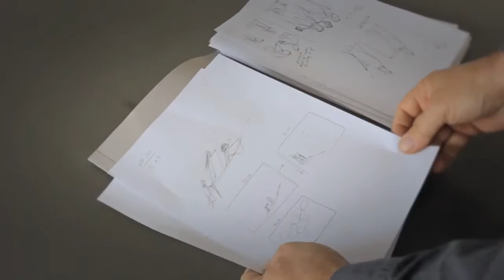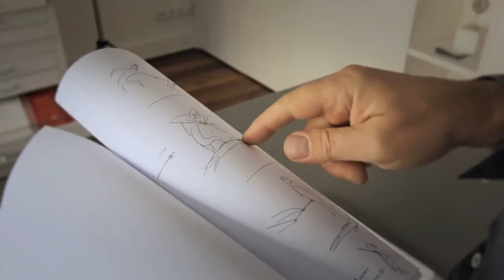Comment animer vos dessins ? S.Bloch - Bible, les récits fondateurs, coulisses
Serge Bloch est illustrateur. Il évoque ici sa manière de travailler sur les illustrations du livre "Bible - les récits fondateurs", mais aussi sur celles de la série animée du même nom. Il explique le passage délicat des illustrations à l'animation...